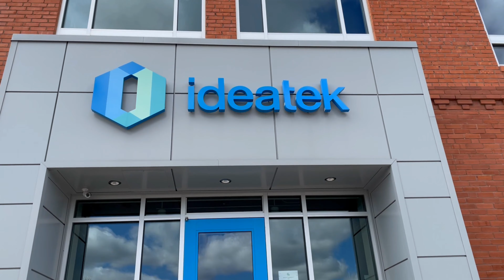Why do people enjoy the work environment and culture at IdeaTek?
Why do people enjoy the work environment and culture at IdeaTek? Find out directly from Fixed Wireless and Fiber Manager TJ Milford!